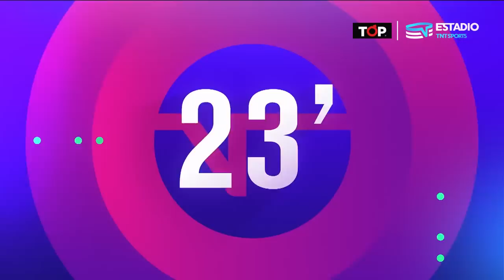Universidad Católica 5 - 2 Palestino | Campeonato Betsson 2023 - Fecha 6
🔝⚪🔵 Universidad Católica se hace grande en Rancagua y apabulla a Palestino

👉 Gary Kagelmacher se despachó con un doblete para hilvanar la segunda victoria consecutiva de los "Cruzados" en el Campeonato Betsson.

Fútbol es pasión, Top es pasión TopUnderwear.